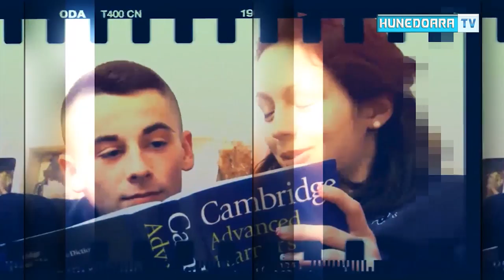Nota 10 Willi LANDT